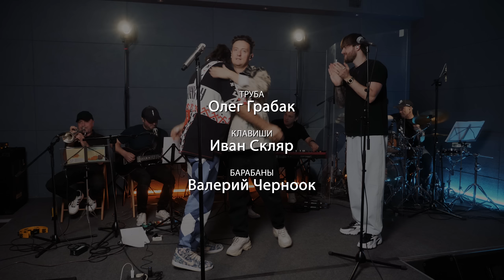ELMAN, ITON (RAAVA MUSIC) | Про уход JONY. Разборки с хейтерами. Музыка для всех. | МузLoft #23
Сегодня необычный выпуск! Вы знаете, как мы стараемся изучить и понять феномен современной музыки. И лучший способ в ней разобраться – пригласить в гости представителей новой волны. У нас в гостях - ELMAN & ITON.

00:00 Сегодня в выпуске
2:18 ELMAN – «Антигерой»
6:36 Жуткая история про хейтеров
8:40 Как появился собственный лейбл и откуда такое название
11:48 Как открыть лейбл: пошаговая инструкция от Эльмана
15:01 Эйб Якубов – «Самолет Баку-Москва»
16:41 Ярушин объясняет почему ему «не заходят» песни Эльмана
18:37 Как Эльман относится к термину «Кальянный реп»
19:33 Как собирался конкурировать с Black Star
21:23 История про Виталия Кагунского
22:33 Самый артистичный музыкант лейбла RAAVA
23:13 В чем феномен JONY
24:55 JONY – «Комета»
27:51 Техническое закулисье Музлофта
29:51 Рубрика «Знакомимся с музыкантами МузЛофта»
38:40 Как Эльман учился петь
42:33 Эльман вспоминает свое реперское прошлое
43:33 Об отношениях с JONY и другими артистами лейбла
46:27 Эльман представляет нового артиста лейбла
50:46 ITON – «Летний дождь» (cover Агутин)
55:03 Какие творческие планы у ITON
56:48 Как познакомился с Эльманом
57:30 Какую музыку пел в кавер-группе
58:27 IOWA – «Пульсом бьет бит»
59:31 Иван Дорн – «Не надо стесняться»
1:01:30 Почему Агутин не идет в МузЛофт
1:02:38 Какую музыку будет делать ITON
1:03:51 ELMAN & ITON – «Нирвана»
1:07:52 Nirvana – «In bloom»
1:10:51 Пытаются вспомнить песню Михаила Бублика
1:13:00 Михаил Круг – «Владимирский централ»
1:14:44 Какая глобальная творческая цель
1:17:46 Ярушин младший рассказывает о своих музыкальных вкусах
1:21:46 ELMAN & ITON – «Муза»

Залетайте в выпуск!